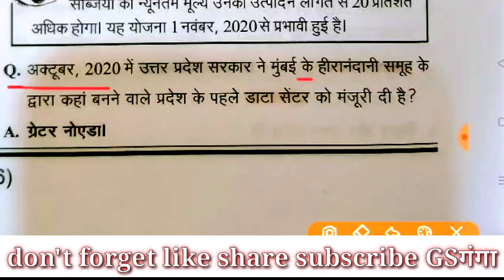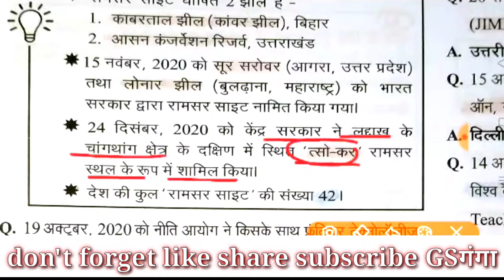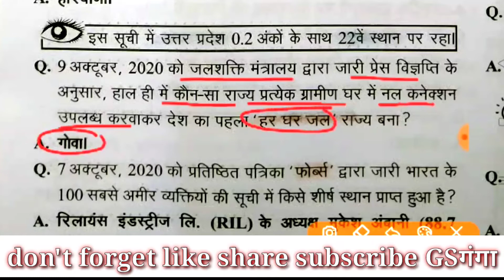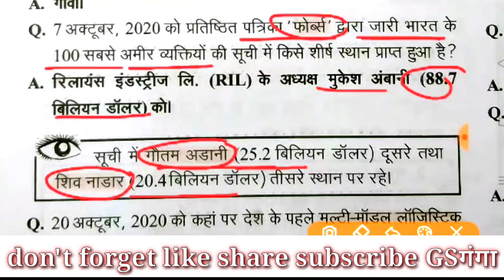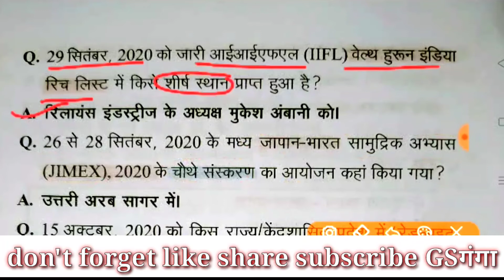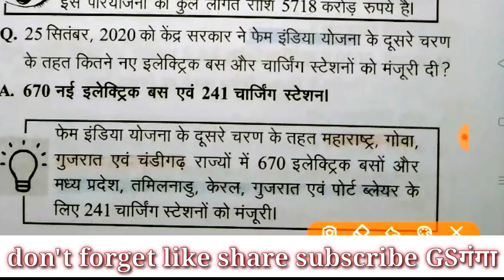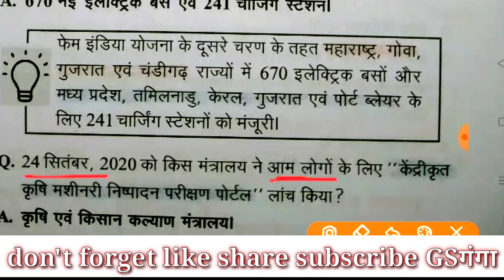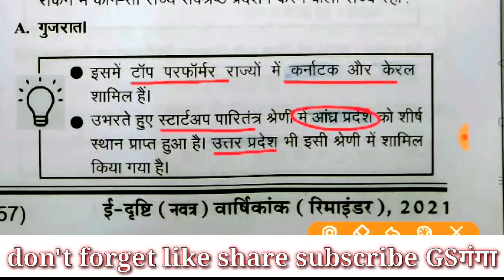edristi Reminder ||ईदृष्टि रिमाइंडर फरवरी 2020 से फरवरी 2021तक, current affairs in hindi, part-3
इस वीडियो में ईदृष्टि करंट अफेयर्स रिमाइंडर मैगजीन जोकि "फरवरी 2020 से फरवरी 2021" तक की घटनाओं पर आधारित है को 📝GSगंगा 📕के द्वारा डिस्कस किया गया है यह वीडियो आने वाली जूनियर एडेड ,उत्तर प्रदेश लोक सेवा आयोग की विभिन्न प्रतियोगी परीक्षाओं को ध्यान में रखकर के तैयार किया गया है आशा है कि आप की तैयारी में बेहद महत्वपूर्ण साबित होगा ऐसे ही वीडियो पाने के लिए हमारे यूट्यूब चैनल

ईदृष्टि रिमाइंडर "योजना /परियोजना" के वीडियो देखने के लिए नीचे दिए गए लिंक को टच करें👇👇👇👇